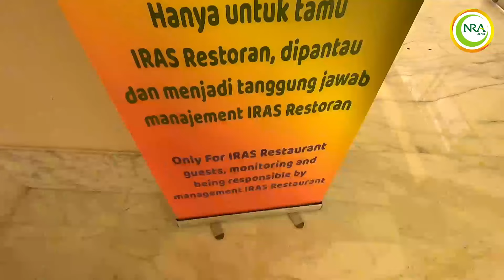GROUP 4 JANUARI 2024 MAKKAH- MADINAH BERSAMA UST FUDHAIL RAHMAN - UMRAH